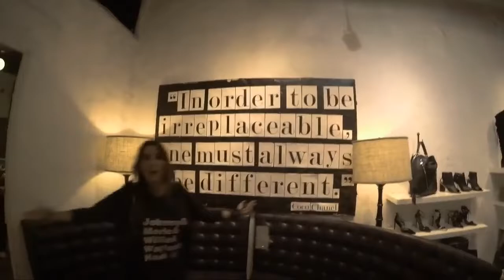The A-Game with Gordon Brown of Williams Honor - Part 1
My friendship with Gordon Brown dates back to the 90s with the band Mr. Reality (featuring Peter Scherer and Rob Tanico along with Gordon).  Through many radio stations and other formations, our paths cross again with his band Williams Honor!